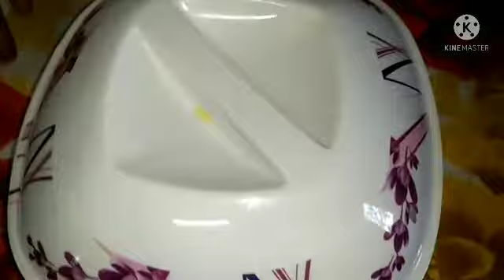চিকেন পিজ্জা রেসিপি 🤤🤤 ওভেন ছাড়া। লাইক সেয়ার এবং সাবস্ক্রাইব